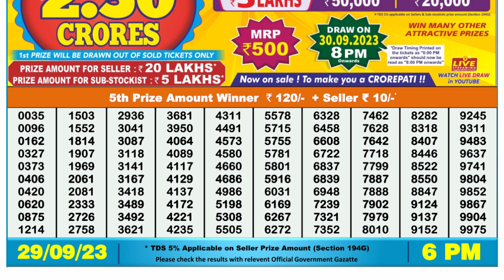Nagaland Lottery Sambad Live 6pm 29.09.23